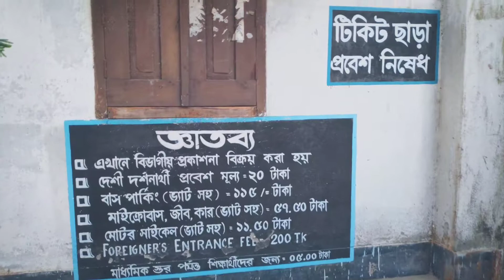তাজহাট জমিদার বাড়ি | রংপুর | HD | Historical Places of Bangladesh | Rangpur | Travel Blog